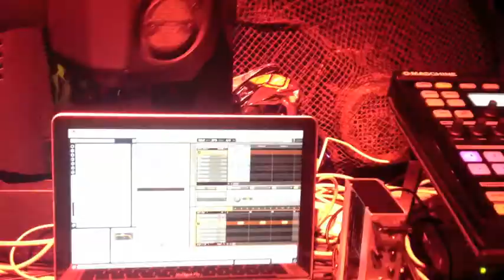Rule aka ORM @ Déstructuré - Le Bal des Déjantés (Ninkasi Kao - Lyon) 13.07.13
Closing Set de Rule aka ORM à la soirée "Destructuré" au Ninkasi Kao à Lyon (FR) avec Gaiser (M-nus), Hervé Ak (Kompakt), Will Arkonen (Ohm).